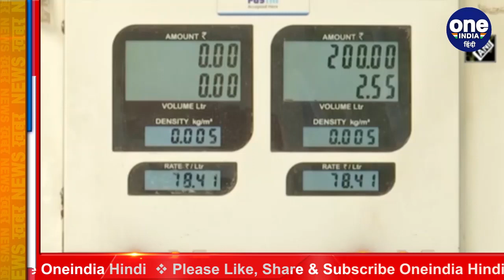Petrol, Diesel Prices Today: पेट्रोल-डीजल की थमी रफ्तार, तीसरे दिन भी नहीं बढ़े दाम | वनइंडिया हिंदी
The pace of petrol and diesel prices in the country seems to have stopped. Today the increase has not been made for the third consecutive day. Before this, the last increase was on Tuesday. Petrol-diesel prices are stable for three consecutive days, despite the prices are at a record level. Petrol in Delhi has reached very close to Rs 91. At the same time, diesel has now crossed 81 rupees as well.

देश में पेट्रोल-डीजल के दामों की रफ्तार थमी नजर आ रही है. आज लगातार तीसरे दिन बढ़ोतरी नहीं की गई है. इसके पहले आखिरी बढ़ोतरी मंगलवार को हुई थी.   लगातार तीन दिनों से पेट्रोल-डीजल के दाम स्थिर हैं, बावजूद इसके कीमतें रिकॉर्ड लेवल पर हैं. दिल्ली में पेट्रोल 91 रुपये के बेहद करीब पहुंच चुका है. वहीं डीजल अब ये 81 रुपये को भी पार कर चुका है.